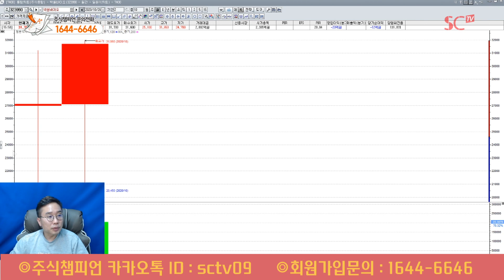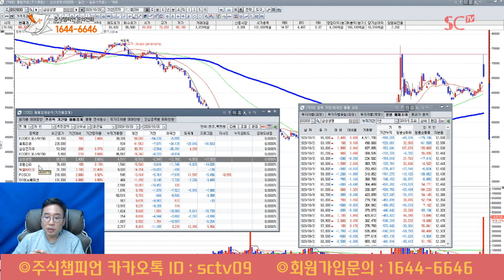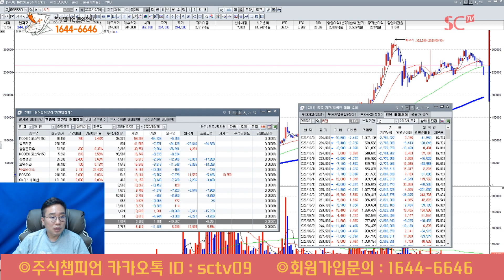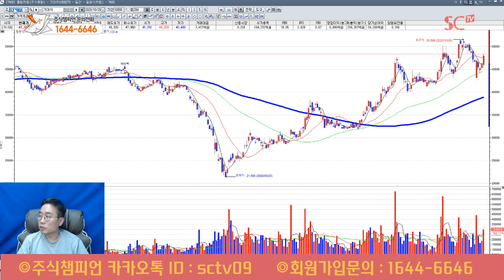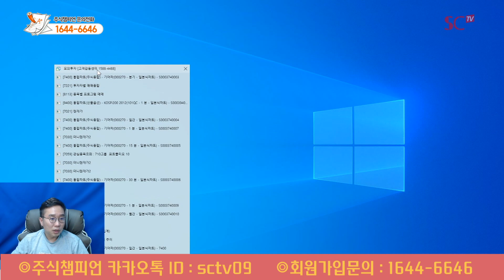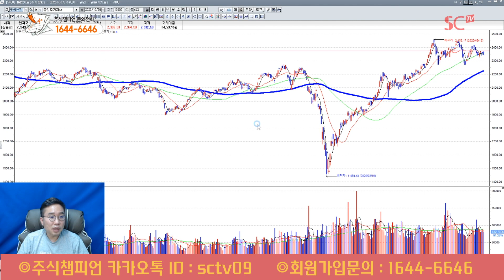[김현구의 주식 투톱전략] 10.26 코스피 외국인·개인 매도에 하락 마감… 코스닥 기관 매물 폭탄 3%대 급락 ㅣ 금융주, 증권주, 자동차 관련주 ※ 주의해야 할 섹터